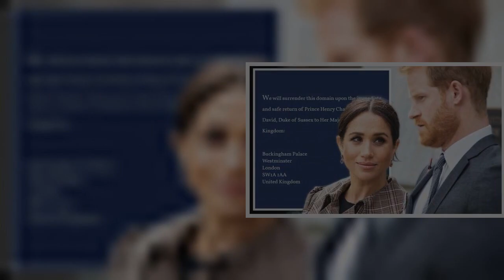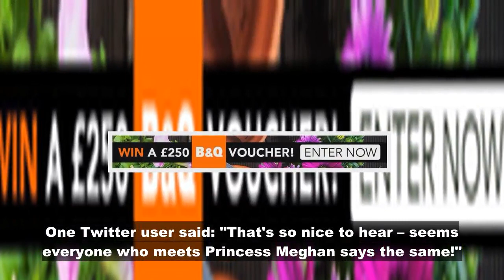'Meghan is so lovely' Sussex fan gushes over 'amazing meeting' with Duchess and Harry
Learn more Esther Agbarakwe, who works at the United Nations as a program officer, shared a picture of Meghan and wrote: "Respect. Compassion. Service." The Sussex fan added: "It was amazing meeting her and her husband earlier this year." The image features Meghan greeting Eddie Ndopu, a S